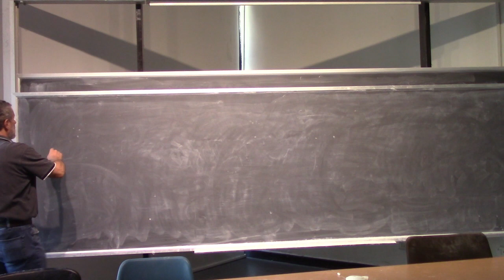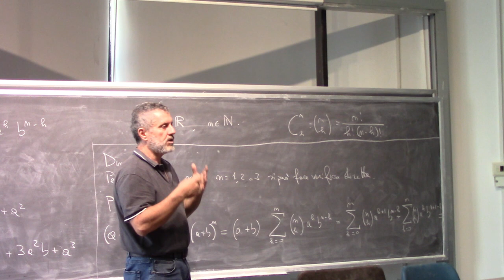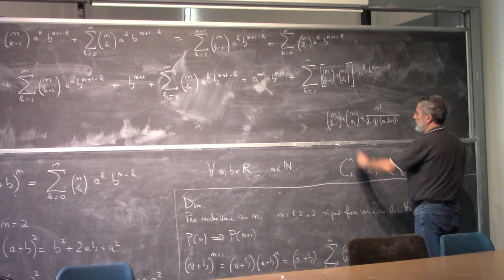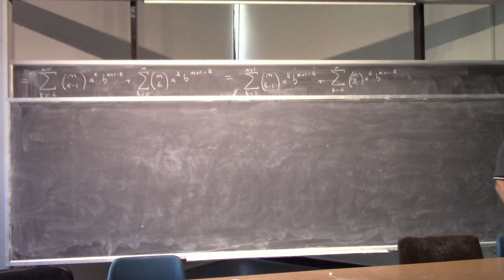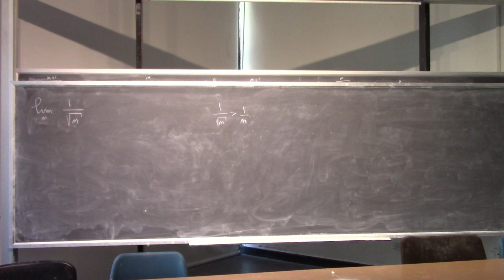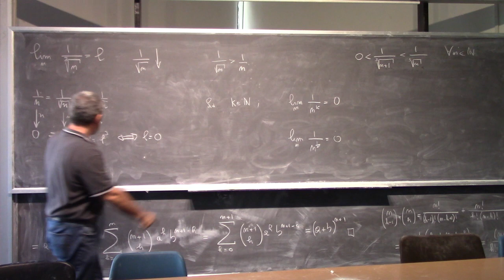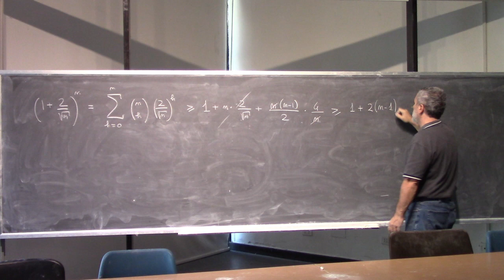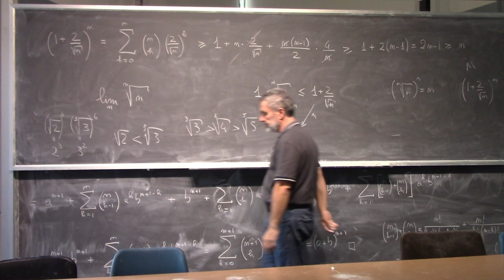Analisi Matematica I Lezione 13a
Esercizi sulle successioni convergenti.
Binomio di Newton.
Successione convergente ad e (numero di Nepero).
Grafici elementari: fz seno, coseno e loro inverse.